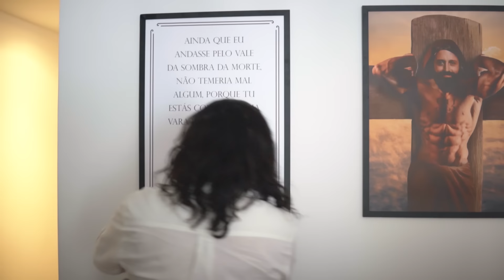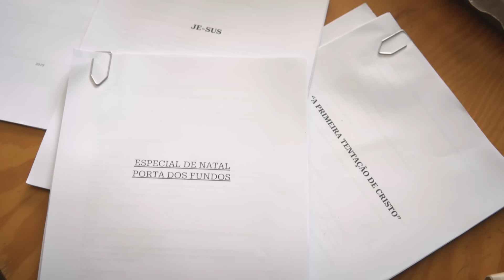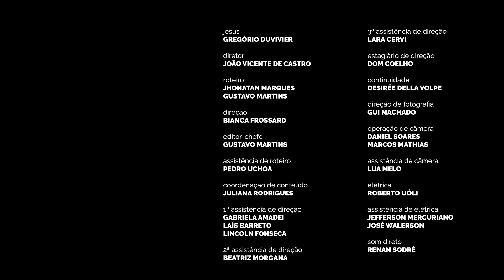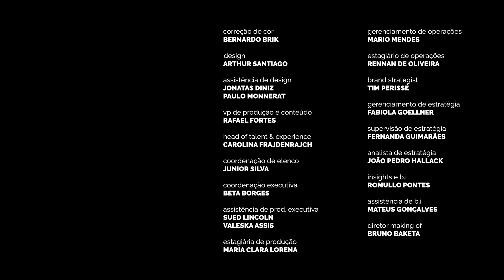JESUS DESEMPREGADO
Jesus de Nazaré, 33 anos, solteiro. Naturalidade: Belém (da Judeia e não do Pará). Experiências profissionais: carpinteiro, coach e mágico. Idiomas: Latim fluente. Habilidades: sei transformar água e vinho e tenho facilidade com multiplicação. Objetivo profissional: à procura de um milagre.

ELENCO
Gregório Duvivier

ROTEIRO
Jhonatan Marques
Gustavo Martins

DIREÇÃO
Bianca Frossard

Konekto
Josniel Rodriguez